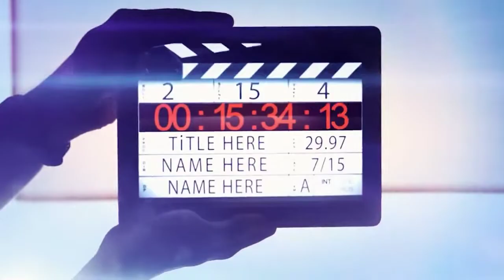Georgian American Film Academy - Lecturers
🎬 საქართველოში კინოწარმოების სფეროში, ნიუ-იორკის ფილმის აკადემიის ხარისხის განათლების მიღება ხელმისაწვდომი ხდება.

HOLLYWOOD-ი ხელმოსაწვდომია აქ ⭐️😎